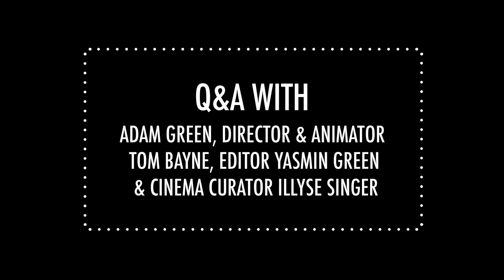Adam Green on MDVL: 1,000 Years Of Darkness Q&A at The Roxy Cinema New York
Adam Green presented his latest work an epic animated poem at the Roxy Cinema. Q&A featured Adam Green, Yasmin Green (editor) Tom Bayne (director + animator) alongside Roxy Cinema's curator Illyse Singer.